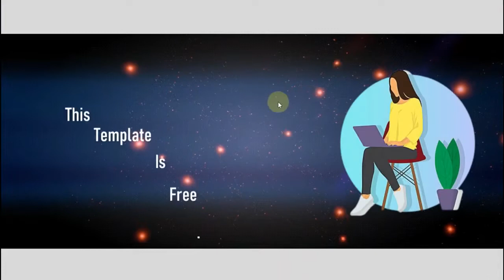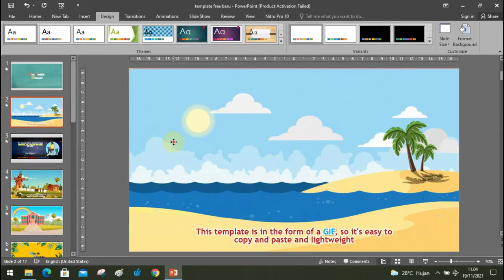Free Powerpoint Animation Background Loop Simple Beach Free to Use